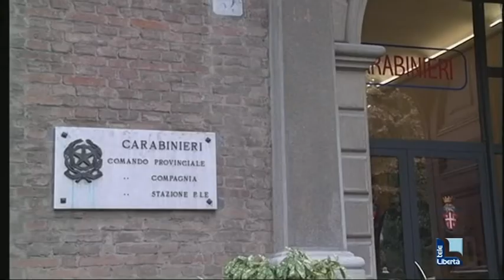Perde l'intero stipendio alle macchinette e simula la rapina